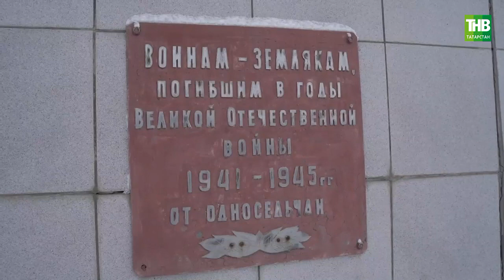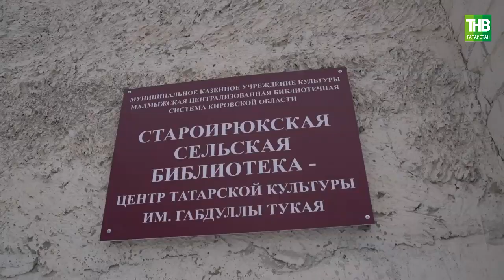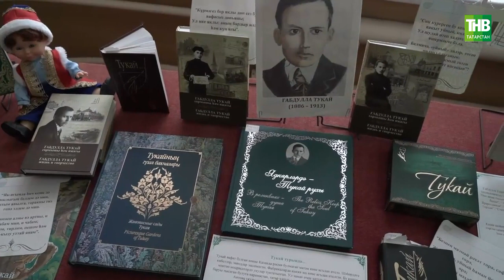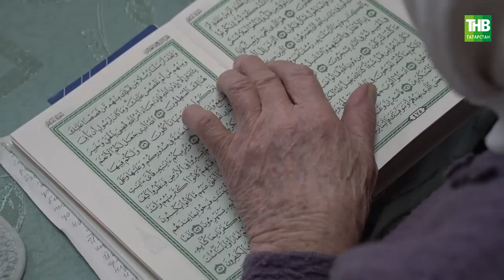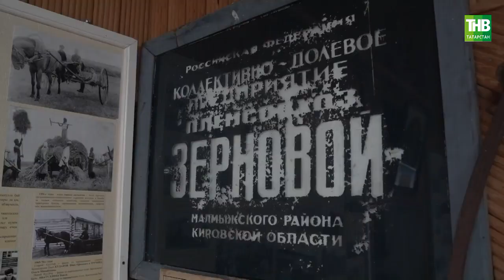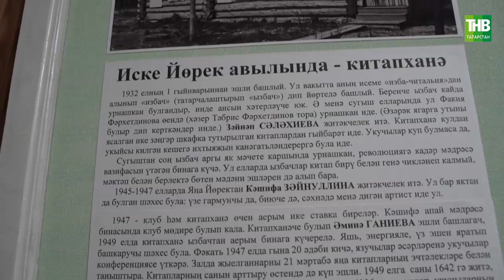Иске Йөрек | Туган авылым 25/02/2023